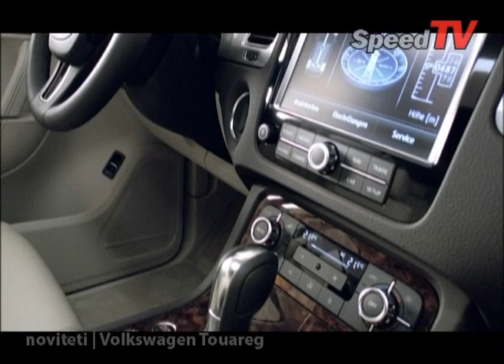SPEED TV Epizoda 07 - Noviteti: Volkswagen Touareg